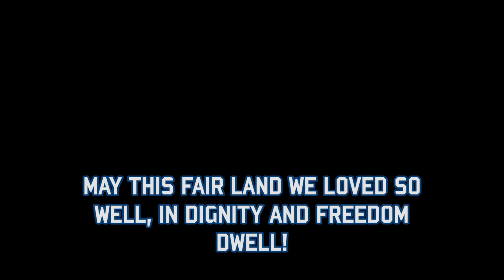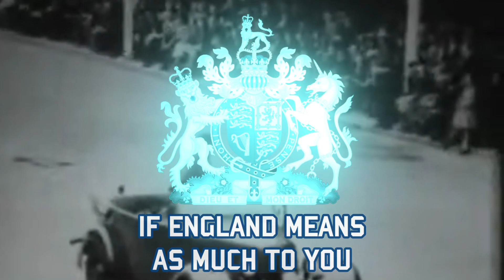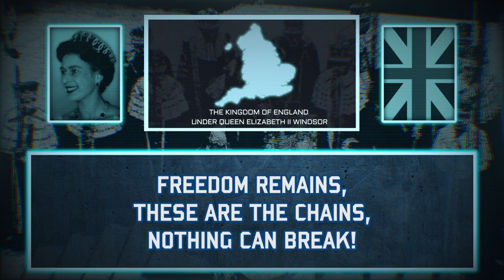TNO Nation Anthems: Her Majesty's Most Loyal Resistance of England: There'll Always Be An England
The HMMLR is a ragtag group of monarchists, anti-collaborationists, socialists, conservatives, democrats, liberals, communists and english nationalists that fought together under the same banner against the occupied regime set up by Germany in the TNO timeline.
Led by Claude Auchinleck, they pursue the freedom of the British Isles on all cost against the collaborationist regime and the Wehrmacht's garrison in Cornwall.

I've made a whole new video template and all too lmao

The song is "There'll Always be an England" by Vera Lynn, a popular wartime era British singer.

also just for the record, i'm busy with university and college works and etc. Sorry for not uploading anything for a real long time.

Lyrics of the song:

I give you a toast, ladies and gentlemen
May this fair land we love so well
In dignity and freedom dwell

Though worlds may change and go awry
While there is still one voice to cry
There'll always be an England
While there's a country lane
Wherever there's a cottage small
Beside a field of grain

While there's a busy street
Wherever there's a turning wheel
A million marching feet

What does it mean to you?
Surely you're proud, shout it aloud
Britons, awake

The empire too, we can depend on you
Freedom remains
These are the chains
Nothing can break

And England shall be free
If England means as much to you
As England means to me

Britons, awake

Freedom remains
Nothing can break